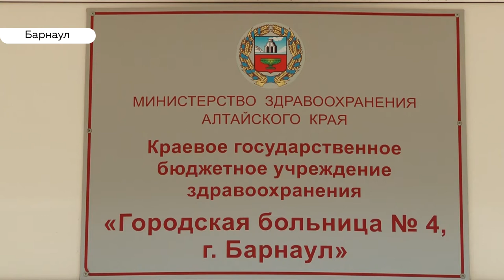Восполнили дефицит: две барнаульские больницы, работающие с коронавирусом, получили новые авто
Дополнительная помощь – больницам. Двум медицинским учреждениям Барнаула, которые изменили свою работу в связи с коронавирусом, вручили ключи от авто.